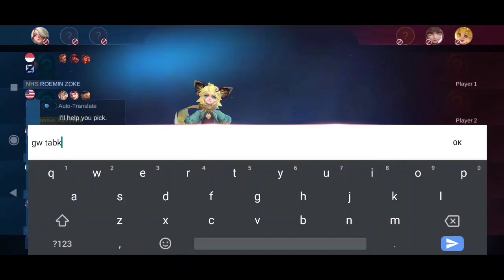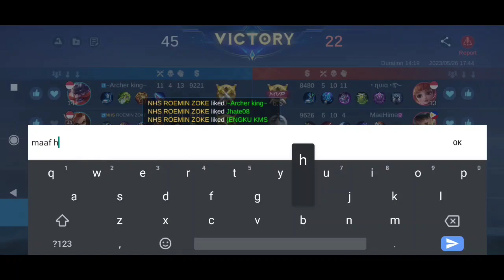MIC CHECK - Cara bermain Hylos Franco Hilda trio tank barbar buat Roger musuh kocar kacir lucu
Keseruan kita bermain 3 tank di game

Video ini hanya untuk kepentingan konten semata, hanya hiburan.
Bukan tutorial gameplay apalagi game proplayer.

Ambil baiknya saja, jeleknya gausah diperdebatkan.

Thx and enjoy...